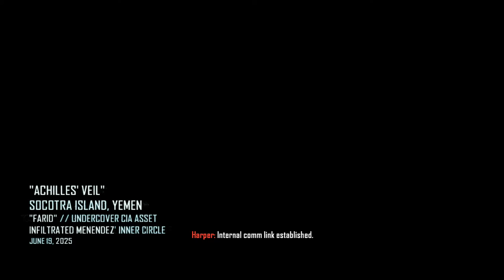Call of duty Black Ops 2 Episode 9 - Mission 9!!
╔► Hello!!

╔►Salutare!!

╔►Specificati calculator:
  Ram: 16 Gb
  Monitor main: AOC 144 Hz
  Monitor doi: Hp de 60 Hz
  Ssd de: 119 Gb
  HDD de: 1TB
  Placa video: Nvidia 1050 2GB